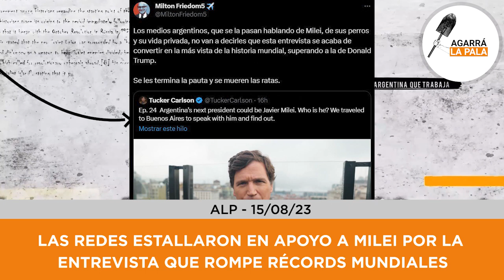Las redes ESTALLARON en apoyo a Milei por la entrevista que ROMPIÓ Récords mundiales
Las redes estallaron en COMPLETO APOYO a Milei por la TREMENDA entrevista. Que interesante el "Fenómeno barrial"